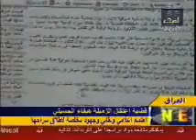الدكتورهاشم حسن يطالب بالإفراج عن هيفاء الحسيني